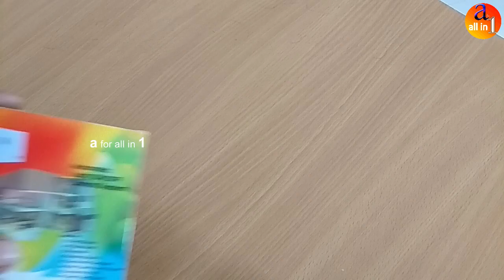How to make cardboard tractor trolley at home easy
Very interesting miniature DIY tractor project. Looks pretty and easy to do with the available things at home. I made it with cardboard, soap box, other carton box and a few color papers. You can place it in your living room as a decorative item.

Do not forget to convey your opinion in 'Comments' section.